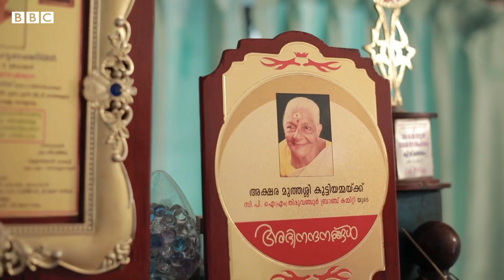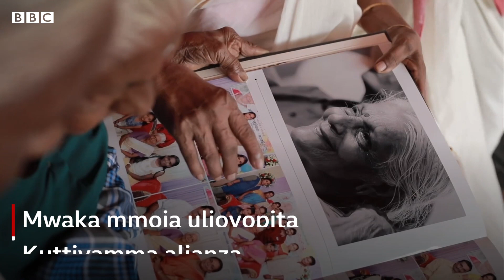Ajuza wa miaka 104 arudi darasani na kufuzu mtihani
'Elimu haina Mwisho' msemo huu unajidhihirisha kwa ajuza Kuttiyamma wa nchini India baada ya kupata alama za juu katika mtihani wa kusoma na kuandika.